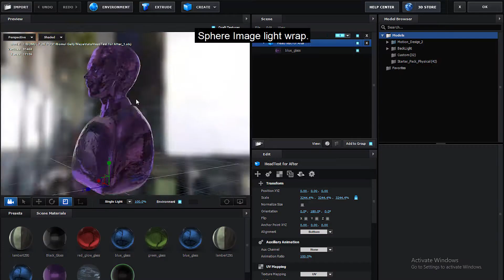Bomul VFX feature by Nui